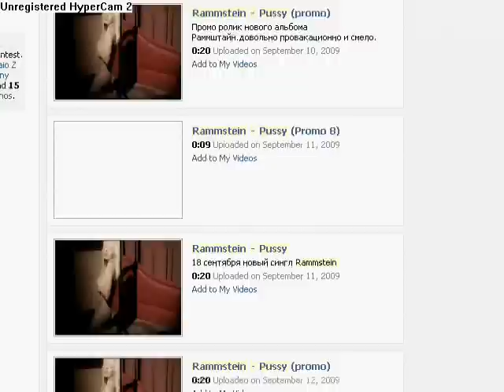rammstein - pussy (porn) free!!! Register simply on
Millions forbidden video it is free!!!